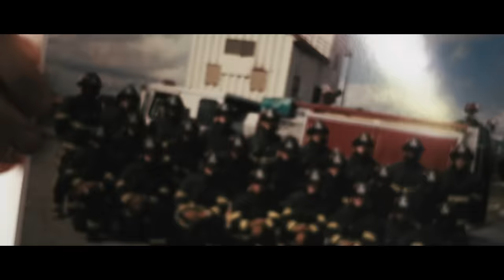Tyler Braden - Brother (Official Music Video)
LYRICS:
Ramblers in the wilderness
We can’t find what we need
We get a little restless from the searching
Get a little worn down in between
Like a bull chasing the matador is the man left to his own schemes
Everybody needs someone beside ’em shining like a lighthouse from the sea

Brother let me be your shelter
I’ll never leave you all alone
I can be the one you call
When you’re low
Brother let me be your fortress
When the night winds are driving on
Be the one to light the way
Bring you home

Face down in the desert now, there’s a cage locked around my heart
I found a way to drop the keys where my failures were
Now my hands can’t reach that far
I ain’t made for a rivalry, I could never take the world alone
I know that in my weakness I am stronger
But It’s your love that brings me home

When you’re low
Bring you home

And when you call and need me near
Saying where’d you go
Brother I’m right here
And all those days when the sky begins to fall
You’re the blood of my blood
We can get through it all

If ever there was a country artist ready to set the world on fire, it would have to be Tyler Braden. He has the gritty powerhouse vocal, the expressive pen and the ability to deliver a lyric with complete conviction worthy of a headliner. Braden grew up in Slapout, Alabama just miles from the graveyard memorial to Hank Williams. With parents who fostered an early appreciation for country music, guitar-playing songwriters populating the airwaves and a group of rock-loving friends by his side, he spent much of his life blending natural influences to craft a sound of his own. His early twenties saw him playing local shows and touring the southeast while serving as a first responder in Montgomery. A gig in Music City inspired a move north, and Braden continued firefighting in the suburbs of Nashville while preparing to take his music career to the next level. His first date at the homegrown Whiskey Jam concert series in January 2017 paved his path to today: Braden recently signed a major label record deal with Warner Music Nashville. He will release his take on the NEEDTOBREATHE hit “Brother” in May, and fans can expect new original music later this year. With upwards of 25 million streams already to his name and a growing list of major tour credits, Braden is ready to fire away.